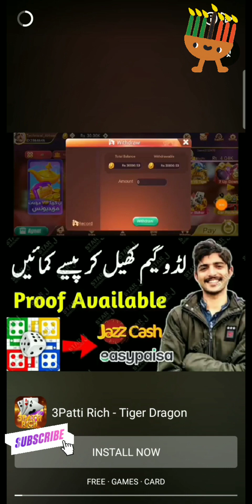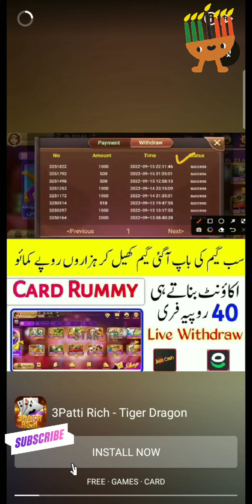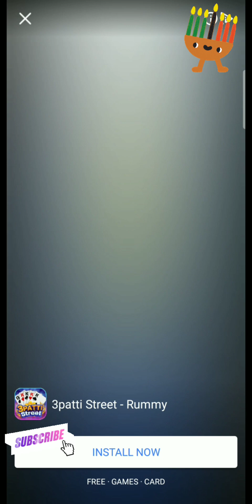Hit Master 9D handles pk sheikhasadnaseem playstoregaming9d creative @HiraFaisal